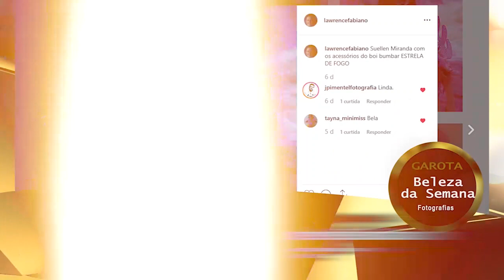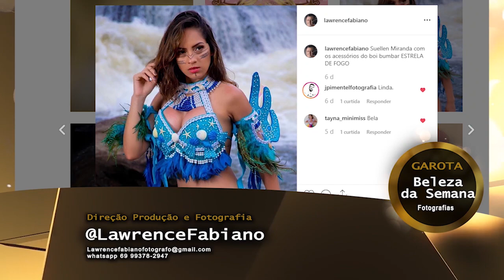SUÉLLY MIRANDA - GAROTA BELEZA DA SEMANA